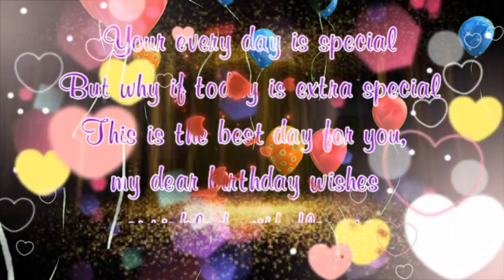4 December Birthday Status 2022|| 4 December Happy Birthday Whatsap Status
《🌹4 December Birthday Status 2022|| 4 December happy birthday whatsap status|| 4 December  Birthday Song|| Birthday status song|| Happy birthday black screen status.

4 December birthday status 2022
4 December birthday song
happy birthday status
birthday status
happy birthday song
birthday song
Birthday Video
Birthday Lyrics